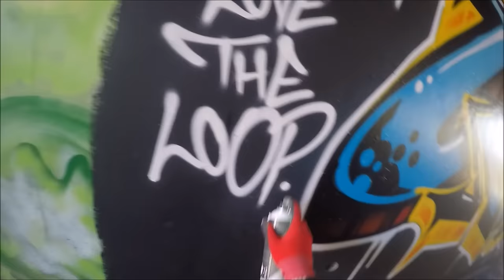Graffiti - Ghost EA - Blue & Yellow